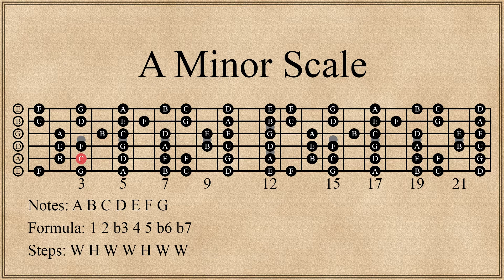A Minor Scale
5 positions of the A minor scale repeating 4 times at 120 BPM.

Notes: A, B, C, D, E, F, and G
Formula: 1, 2, b3, 4, 5, b6, b7

I will eventually be making a 7 position version as well. Dividing the minor scale into 5 positions makes it more easily relatable to the 5 positions of the pentatonic and blues scales.